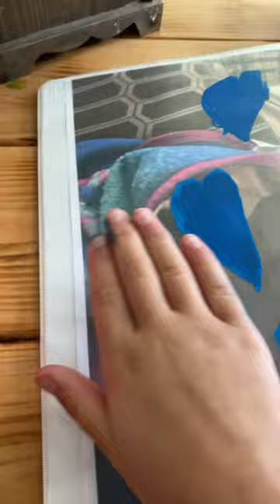June 24, 2023